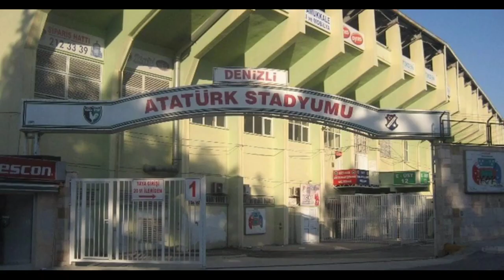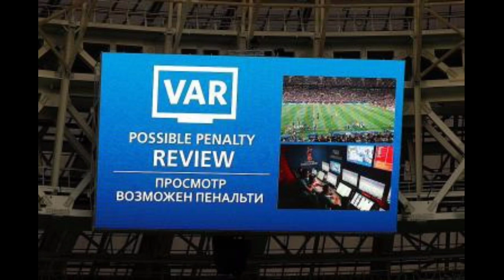റഫറിക്ക് RED CARD കൊടുത്തപ്പോൾ When the referee's house was hit and destroyed godson sports#Gsstory